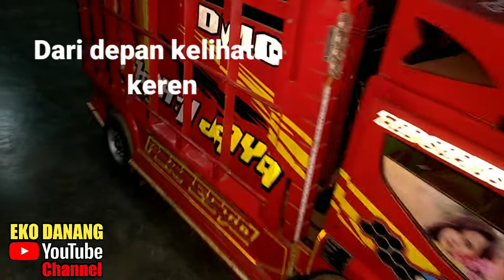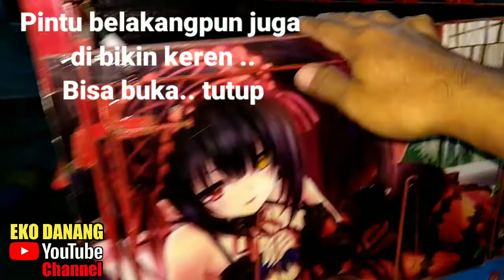miniatur truk deyeng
Truk mini juga miniatur truk yang di miliki big boss karti jaya yang berada di desa deyeng  ini begitu kuat dan keren.ini juga biasa buat ngangkut sound karti jaya di setiap ifen karnaval juga parade miniatur truk.